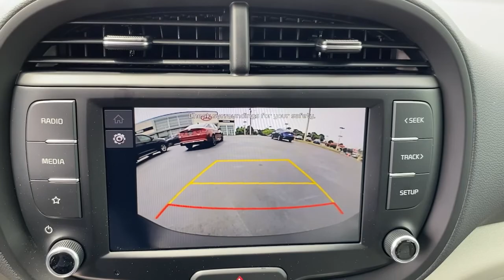2022 Kia Soul Greer, Spartanburg, Greenville, Gaffney, Easley, SC 102960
Mars Orange New 2022 Kia Soul available in Greer, South Carolina at Kia of Greer. Servicing the Spartanburg, Greenville, Gaffney, Easley, SC area.

14345 E. Wade Hampton Blvd